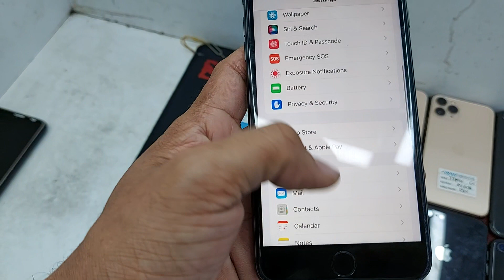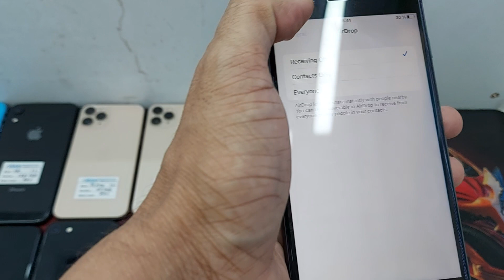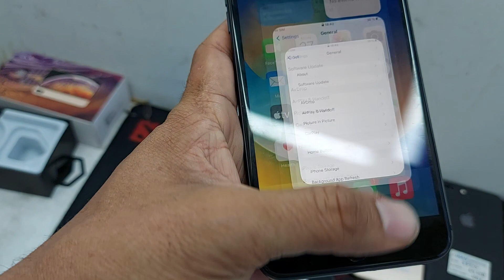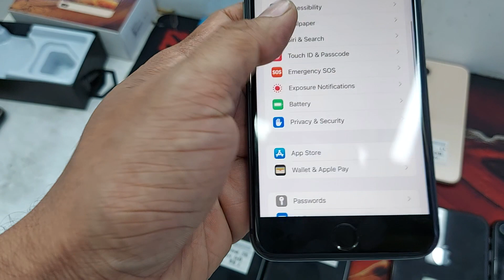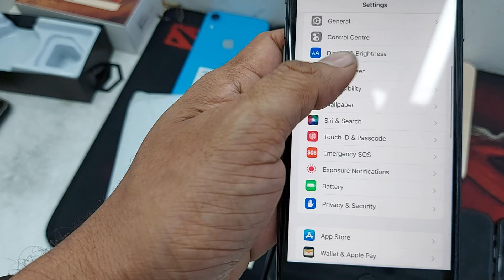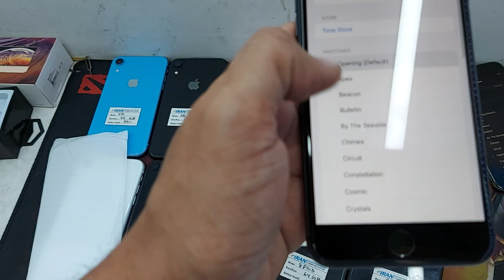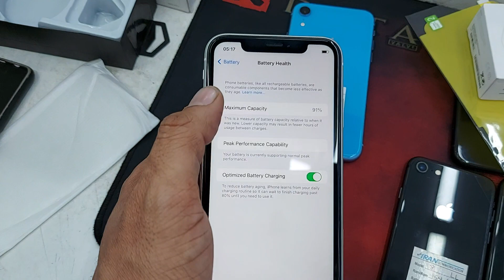iPhone 8Plus💥iPhone11Pro💥iPhoneXR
Basundhara City Shopping Moll
New IRAN Comminiction
6/B/Shop-34